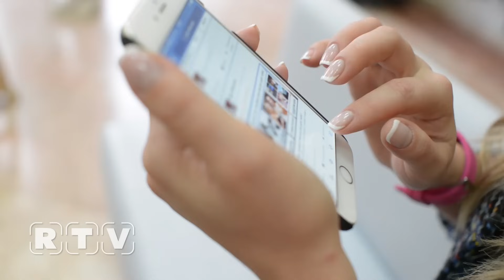RTV Talk Spezial: Nahost - Hintergründe eines anhaltenden Konflikts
Mag. Monika Donner zu Gast im RTV Talk